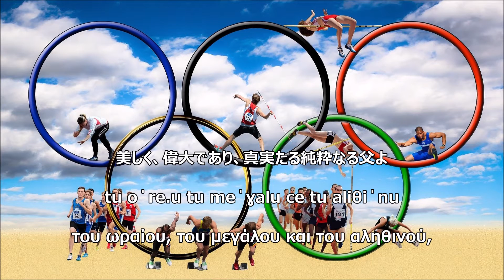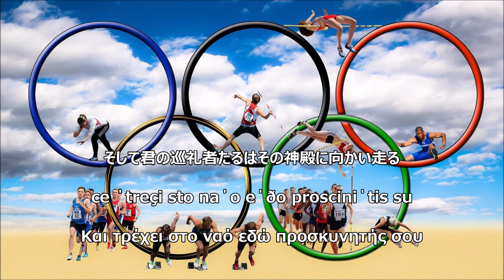【和訳付き】オリンピック賛歌（ギリシャ語版）"Ολυμπιακός Ύμνος"【国際音声記号付】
東京オリンピックは英語版でしたね。
試験的にカタカナルビではなく、国際音声記号を付けました。読み方は調べたら出てくると思います。暇がある時カタカナ字幕もつけてみます。